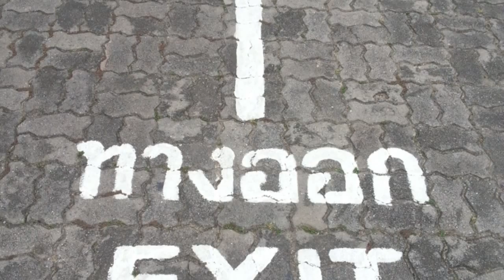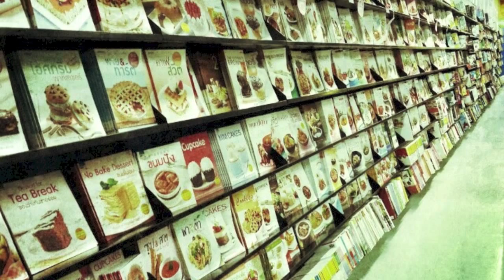ฉันอยู่ตรงนี้ Crescendo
Create & Photo : B. Chaiyaporn